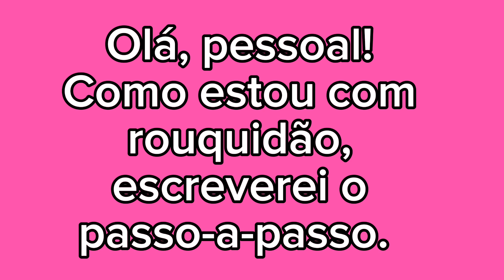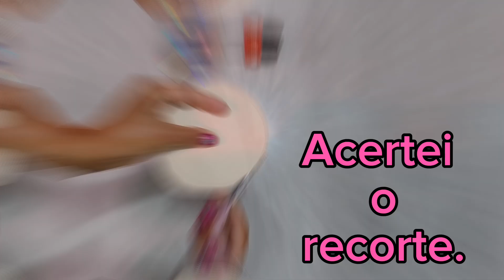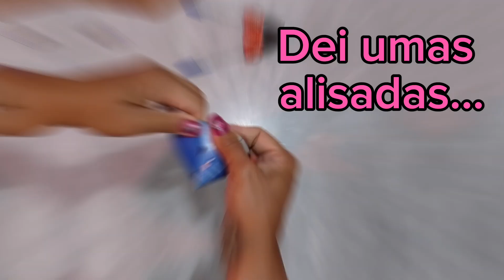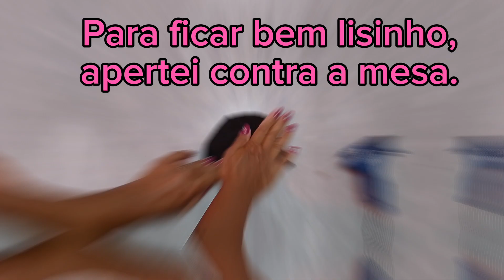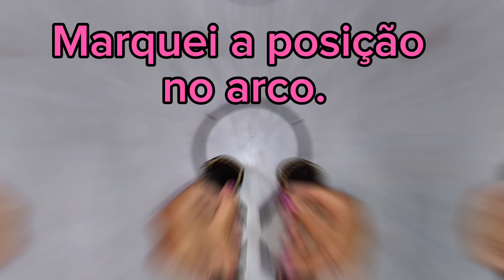Festa da Anya: Fazendo os chapeuzinhos. 🎈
Em todas as festinhas dos meus amores eu sempre dou um jeito de
fazer um artesanatinho.
Fiz os chapeuzinhos da Anya e gostei muito do resultado.
Grata pela visualização! 😁👍
Envio beijinhos!!! 😘💋